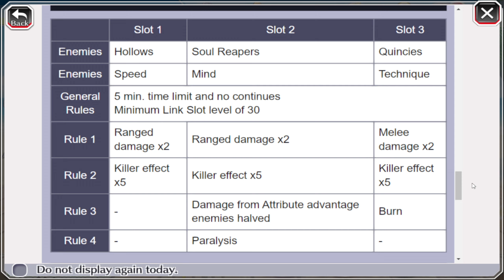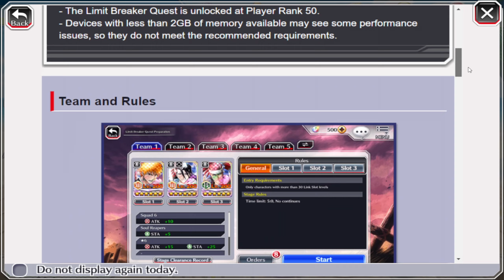NEVER ENDING QUEST !! *NEW* LIMIT BREAKER QUEST DETAILS - Bleach Brave Souls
🎈 - Video title : NEVER ENDING QUEST !! *NEW* LIMIT BREAKER QUEST DETAILS - Bleach Brave Souls